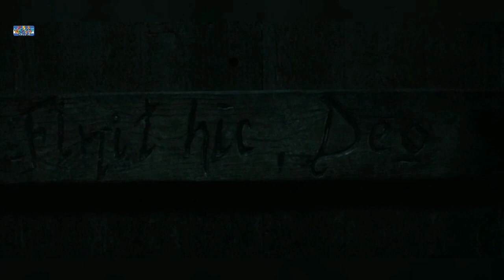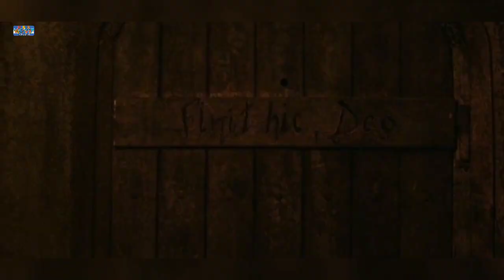The Nun (2018) Movie Explain in hindi। Movie explain in hindi। horror movie explain in hindi। HKR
Thank

the nun movies eplain hindi, the nun 2018 hindi explanation, mobietv, horror movies, the conjuring series, the nun hindi, horror movie hindi, hollywoood horror movie
movie explained in hindi, movie explainer amith, movie explained in hindi horror
movie reviews funny, movie review channels, movie review hindi, movie review